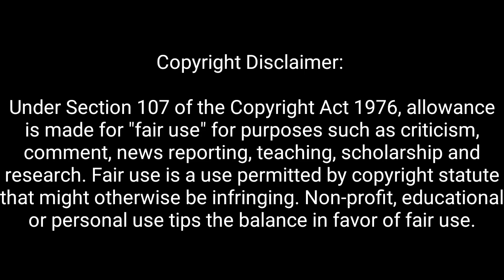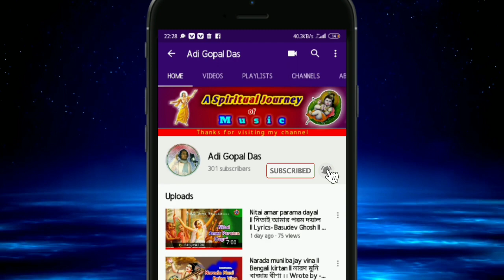পাণ্ডবা নির্জলা একাদশী ll Pandaba Nirjala Ekadashi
Srila Prabhupada  part- 15